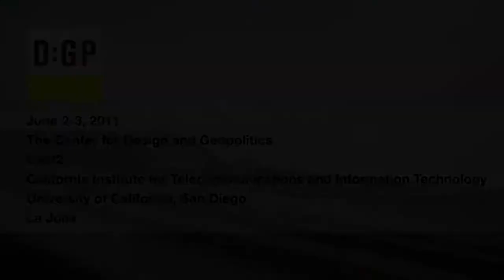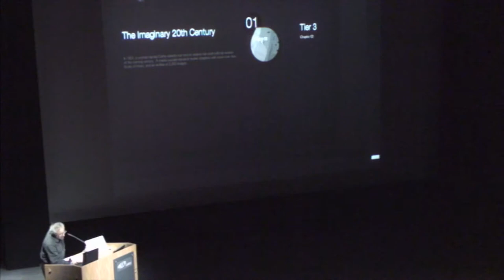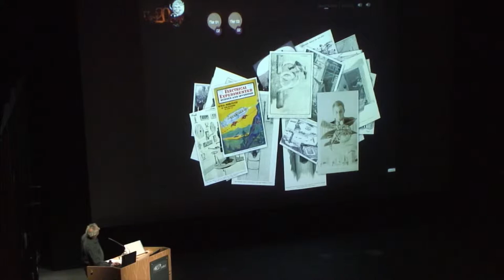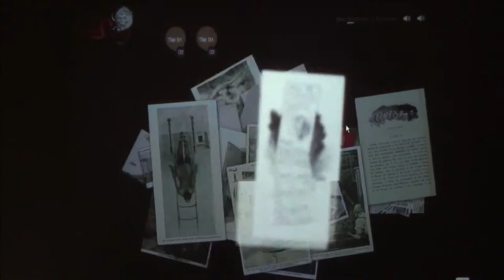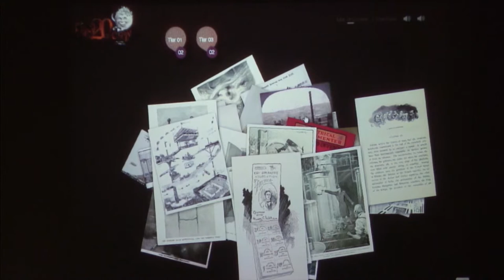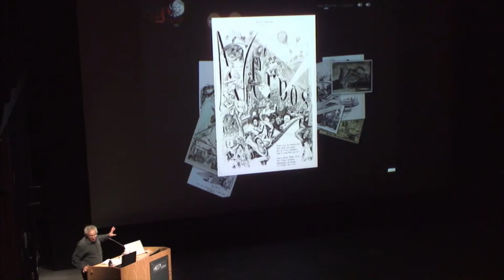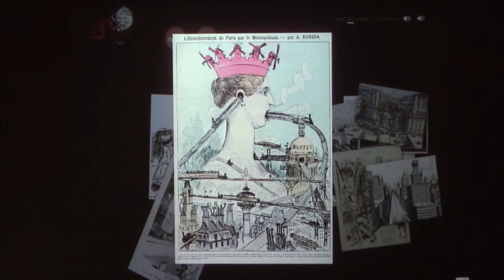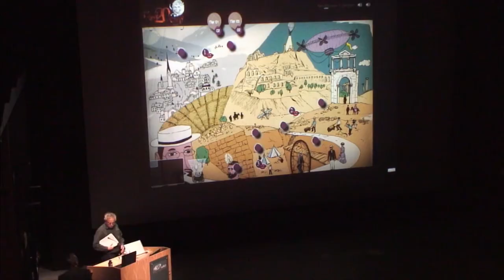Norman Klein at The Center for Design and Geopolitics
Norman Klein at The Center for Design and Geopolitics, Calit2, University of California, San Diego. June 2, 2011